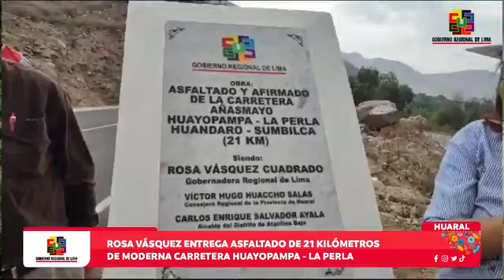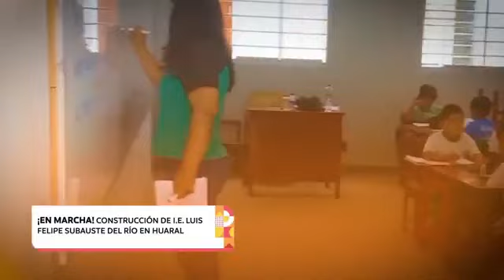🔴 𝗘𝗻 𝗩𝗶𝘃𝗼 🎥 Gobernadora Rosa Vásquez inaugura carretera Huayopampa - La Perla en Huaral